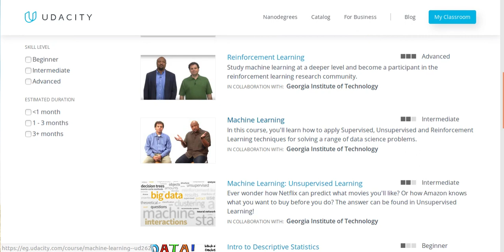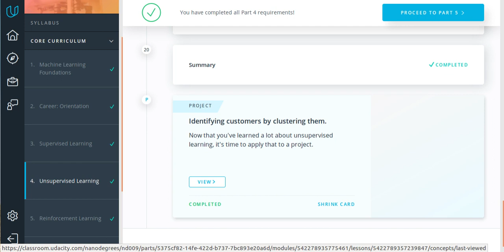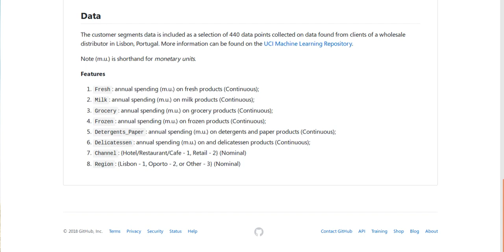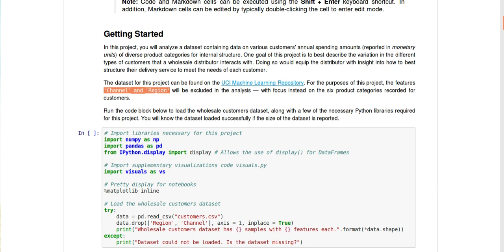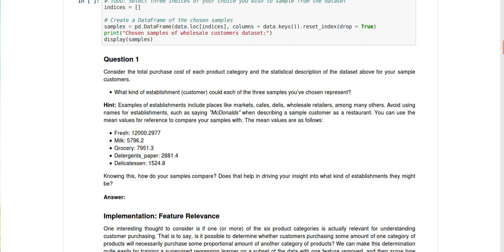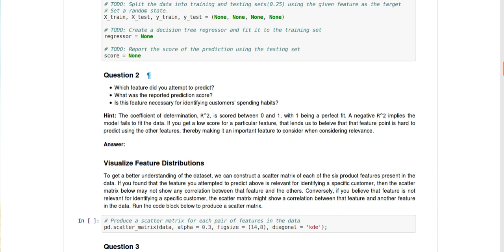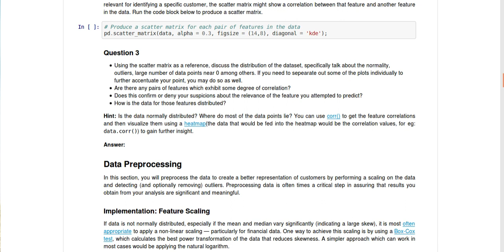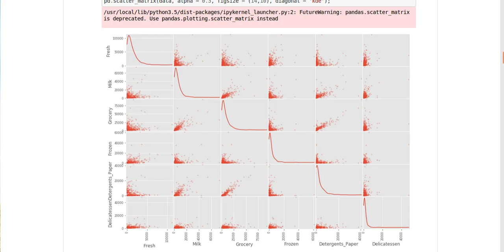project 3 Unsupervised Learning part 1